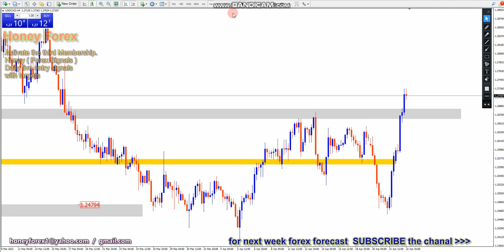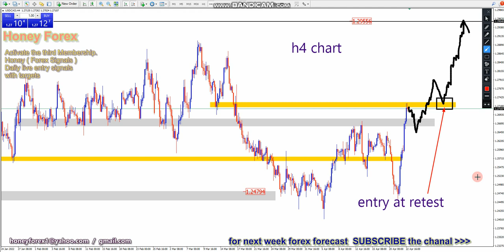usd cad Trade With honeyforex weekly forex forecast 25 April 2022 forex Analysis